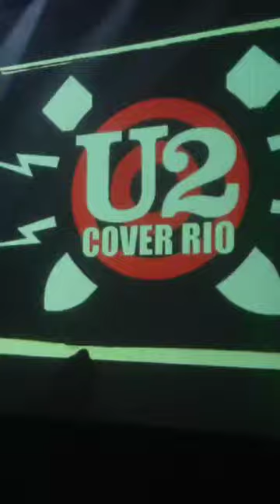U2 Cover-Rio Tutorial Guitarra / Elevation ( Gravado ao vivo no Calabouço Rock Bar 19/11/2024 )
Agradeço especialmente ao fã amigo ou amigo fã Max que gravou do celular dele para mim esses momentos especiais.